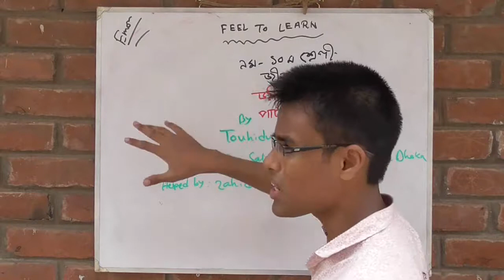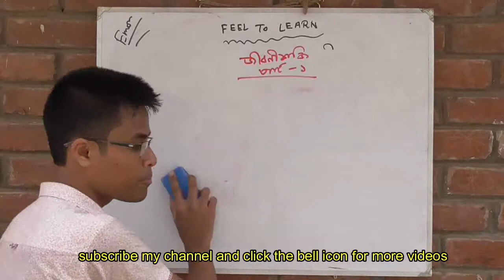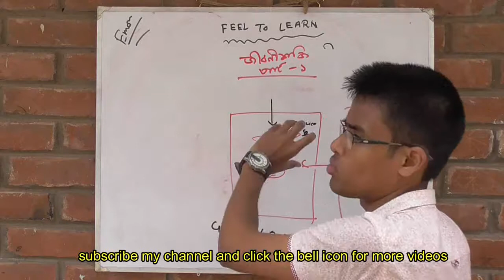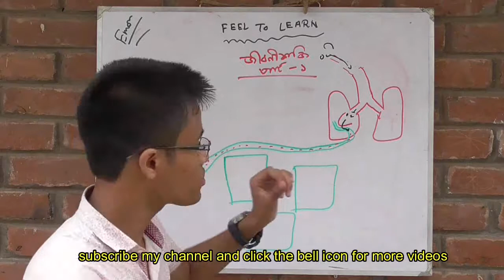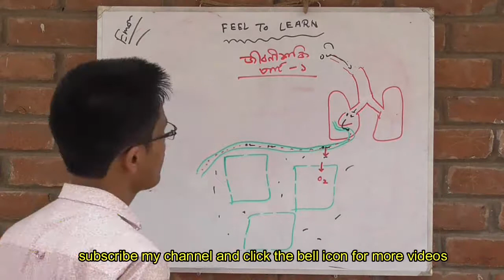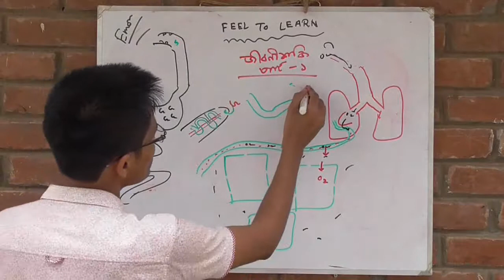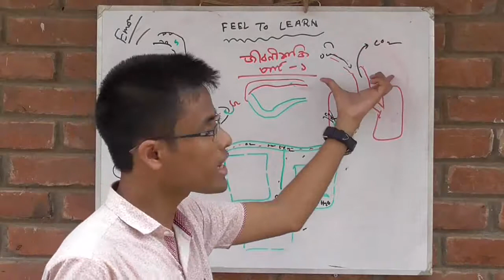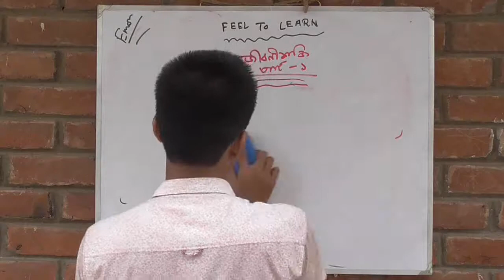জীবনীশক্তিঃ ১. জীবনীশক্তি সকল চাপ্টারের কেন্দ্রে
this is for class 9-10..

go to my channel then go to playlists and find your desired videos...